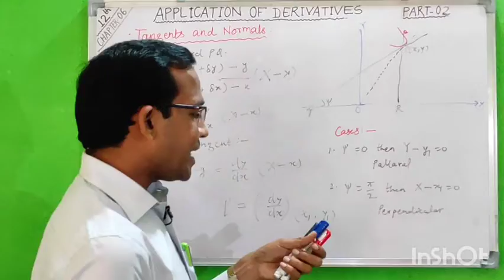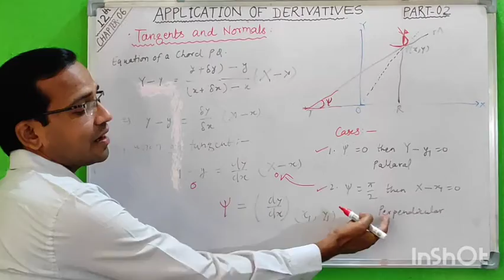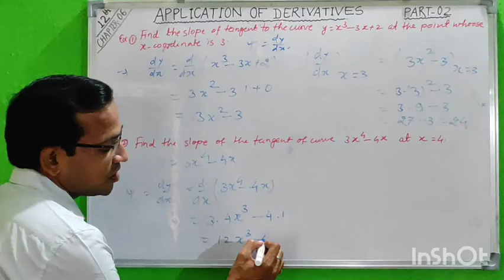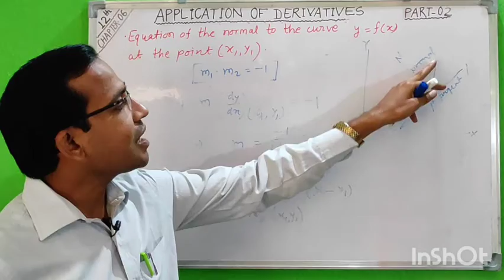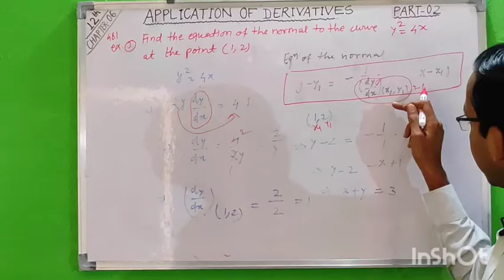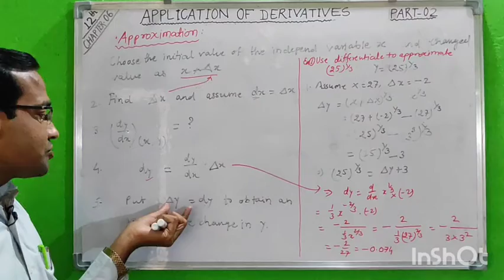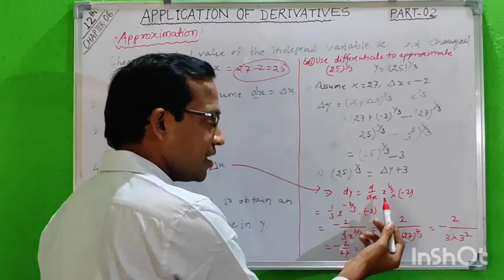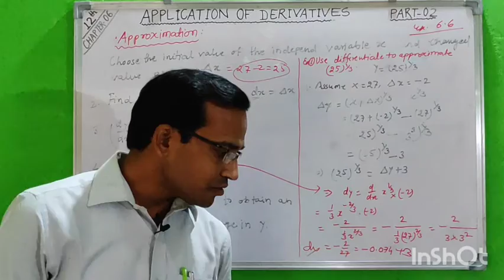Class-12th, 06.Application of Derivatives, Part-02